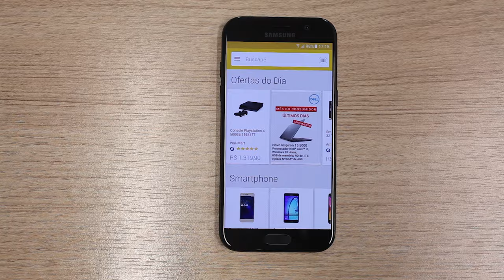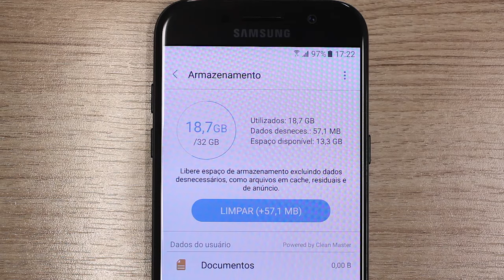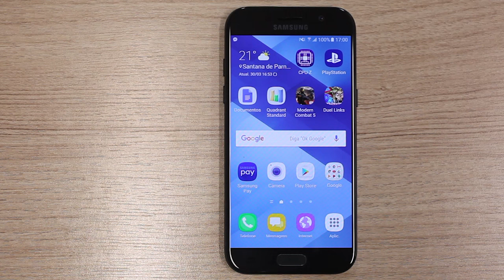Samsung Galaxy A5 (2017) - Review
O Galaxy A5 (2017) é um smartphone com tela menor (se considerarmos os padrões atuais) e tem como destaque o seu hardware, o acabamento, capacidade de reprodução de cores no display e sua belíssima bateria.